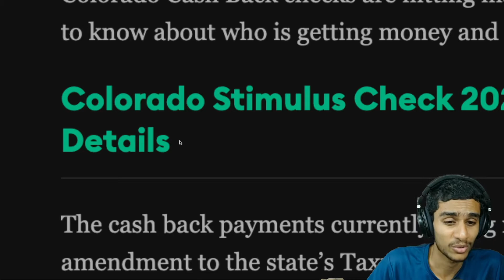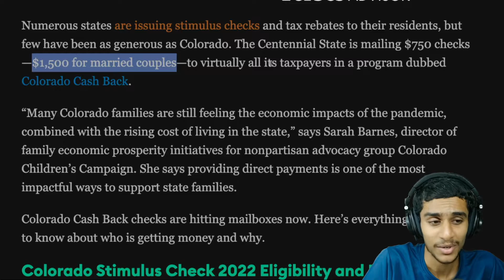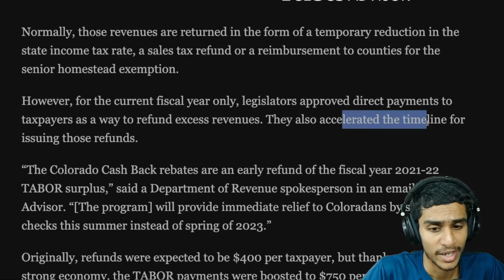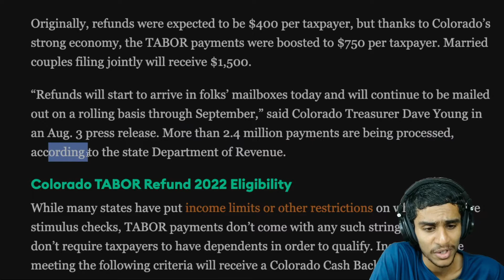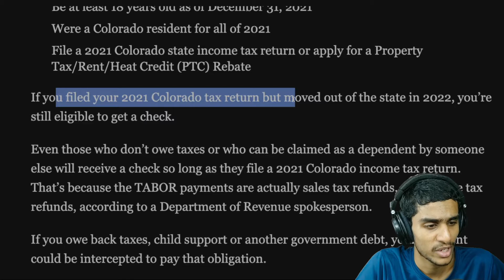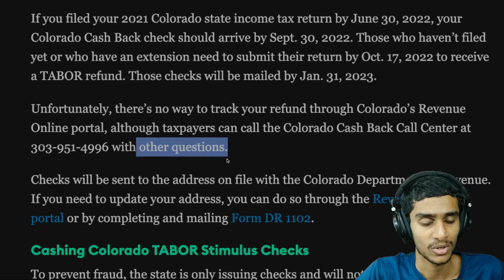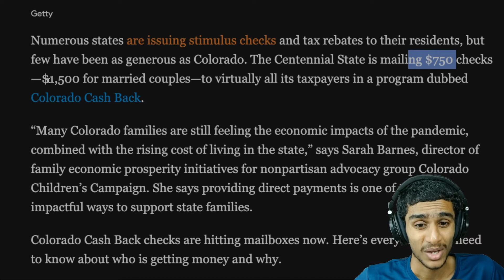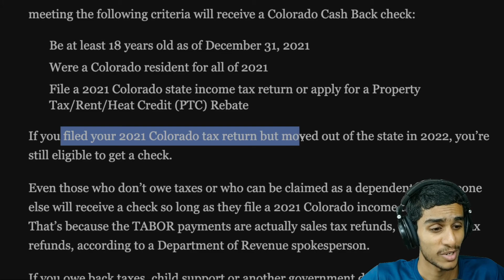COLORADO STIMULUS CHECK : $750 COLORADO CHECKS SENDING WHEN ? WHO QUALIFIES ?